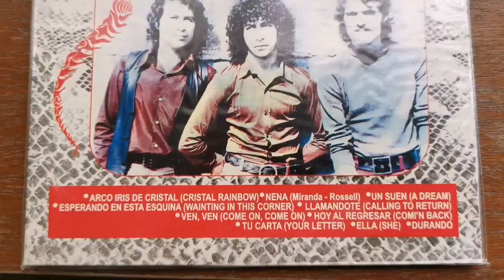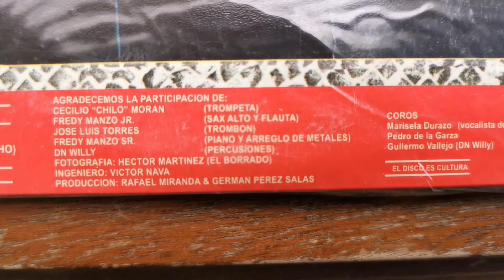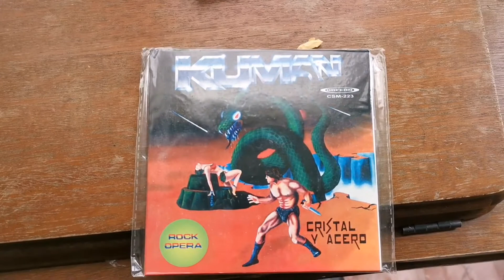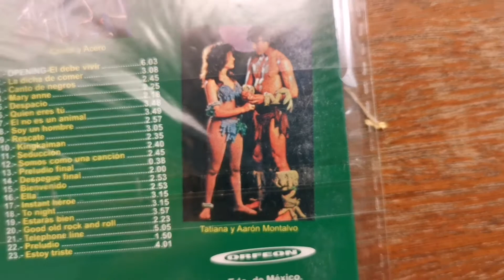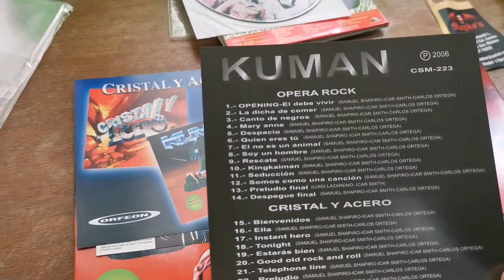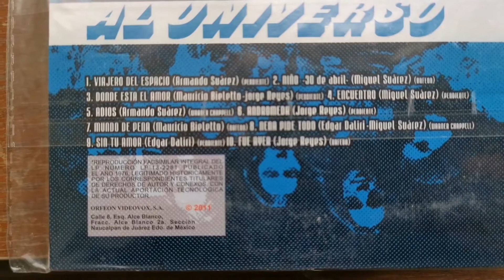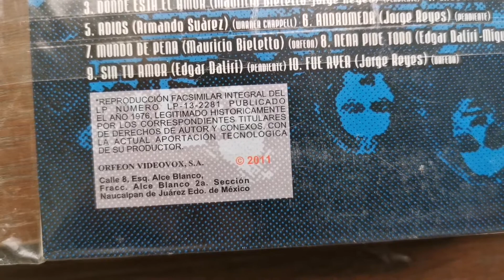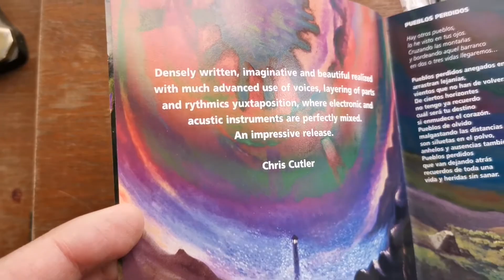Rock & Rock Progresivo Mexicano Unboxing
Porr ser 16 de septiembre y a modo de celebración por el inicio de la independencia de México,, aquí está  un unboxing de 2 grupos de rock clásico mexicano : Iguana y Cristal y Acero. Además de dos exponentes del Progresivo Mexicano: Al Universo y José Luis Fernández Ledesma.
Todas son ediciones con un tiraje limitado y un tanto difíciles de conseguir.
Los tres primeros son reediciones del sello Orfeón con sus atractivas portadas de mini vinilos. Buen sonido, dentro de lo que cabe que respetan las mezclas originales, en el caso de Cristal y Acero con muchos insertos.

For being September 16 and as a celebration for the beginning of the independence of Mexico, here is an unboxing of 2 groups of classic Mexican rock: Iguana and Cristal y Acero. In addition to two exponents of the Mexican Progressive: Al Universo and José Luis Fernández Ledesma. All are editions with a limited print run and somewhat difficult to obtain. The first three are reissues of the Orfeón label with their attractive mini vinyl covers. Good sound, within what is possible that they respect the original mixes, in the case of Cristal y Acero with many inserts.